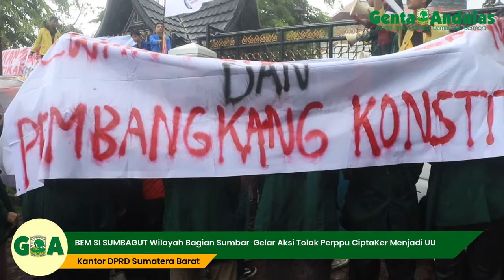Aksi Cabut UU Cipta Kerja Oleh Aliansi BEM SI SUMBAGUT Wilayah Sumbar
Aliansi BEM SI Sumatera Bagian Barat dan Utara wilayah Sumatra Barat bersama buruh dan lembaga masyarakat  mengadakan aksi cabut Undang-undang Cipta Kerja di depan kantor DPRD Sumbar pada kamis (30/3/2023).

Reporter: Nabila Annisa
Videografer: Aisyah Luthfi
Editor Video: Nabila Annisa